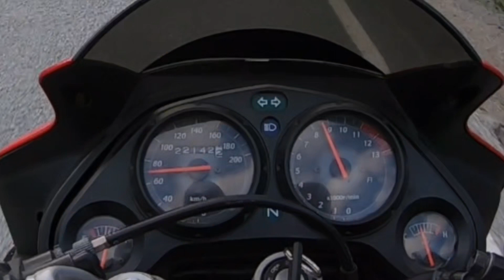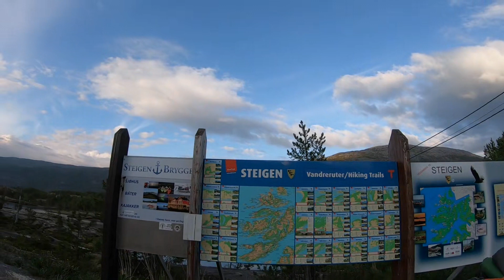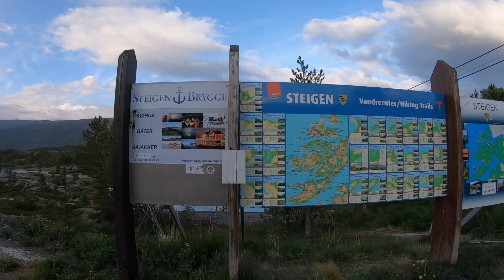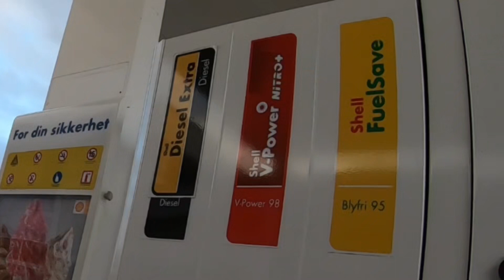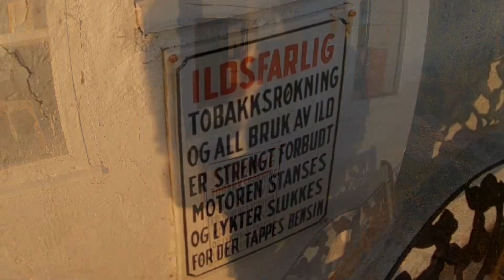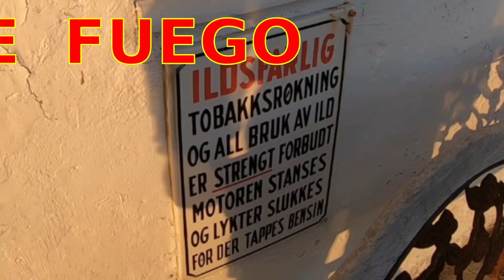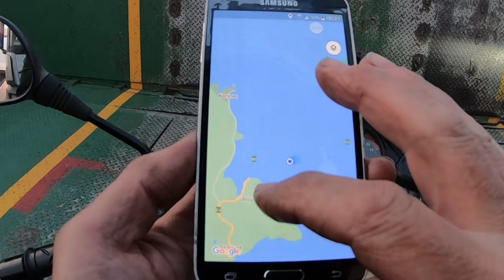🇳🇴 Camino a TROMSØ - NUEVE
Al costado de la E6 estaba descansando un ALCE y parece que le molesto el rujido de la CBR125 .
Mas adelante me dieron ganas de tomar unos mates pero me di cuenta que no tenia mas agua asi que me tuve que arreglar como pude ...